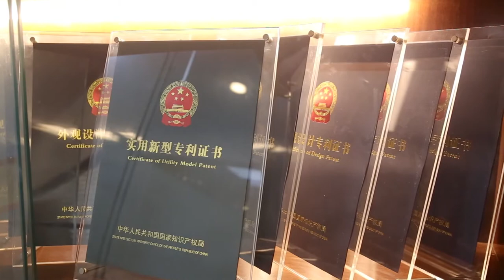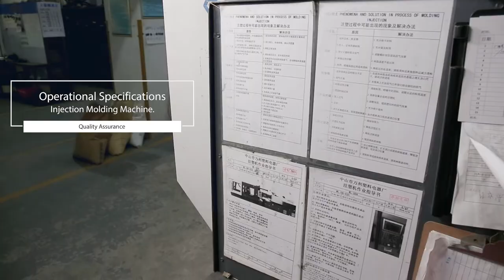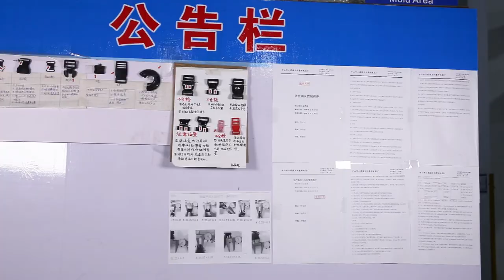Wanli Plastic Factory:A Chinese plastic product manufacturer established in 1988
Zhongshan Wanli Plastic & Electrical Factory is a Chinese plastic product manufacturer integrating R&D, production, testing, sales and management.
Not only that, we also have advanced and complete production equipment, can customize all kinds of plastic products for you, including custom color, custom logo, plating, engraving, custom special shape buckle and so on.We customize molds for many brands, such as KONG, Petsafe, Kiddo, etc.
We sincerely welcome you to purchase or customize all kinds of plastic products. Our rich production experience can provide support to meet your plastic products demand.